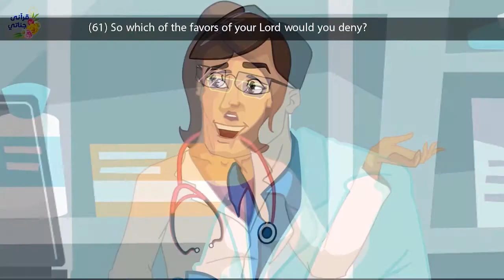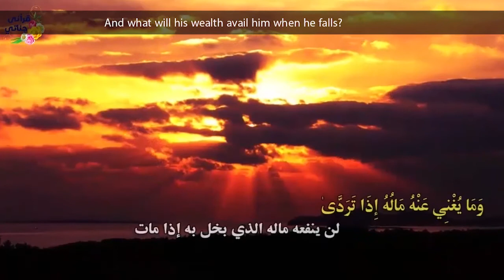The pharmacist | True Islamic Story